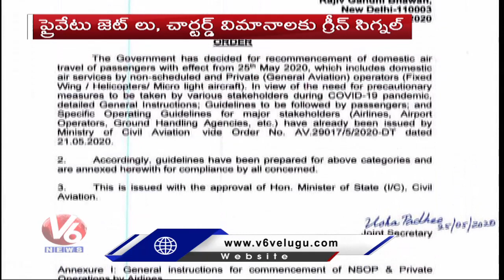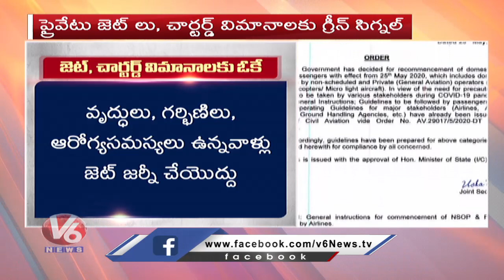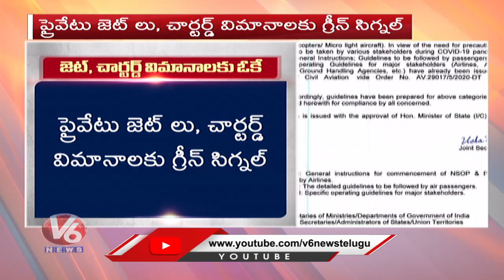Government Allows Private Jets, Charter Flights On Domestic Routes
UnionCivilAviationMinistry announced the permission of resumption for charteredflights, PrivateJets, operations